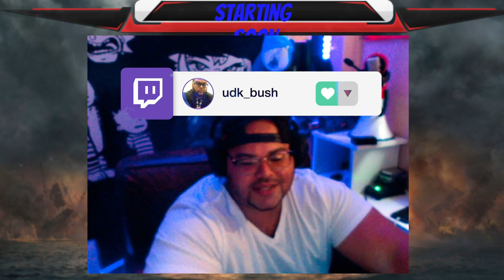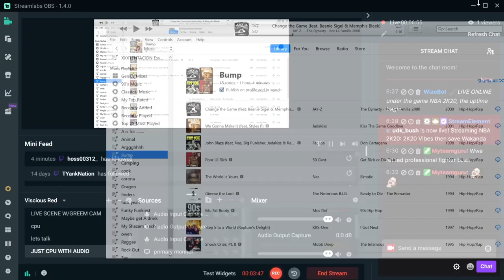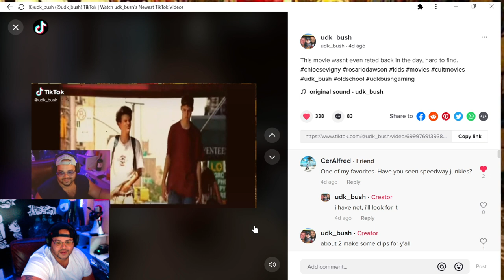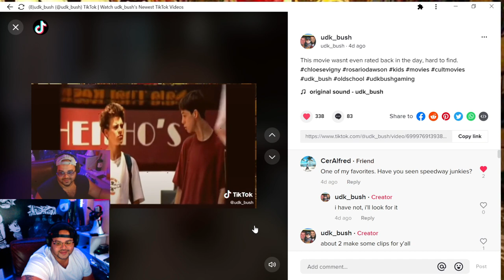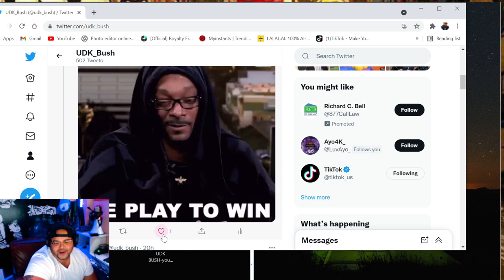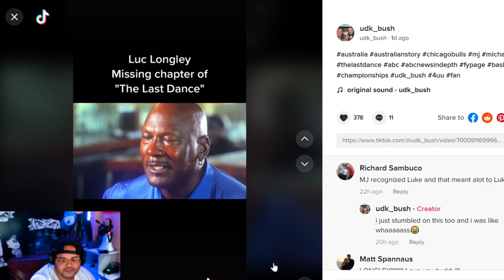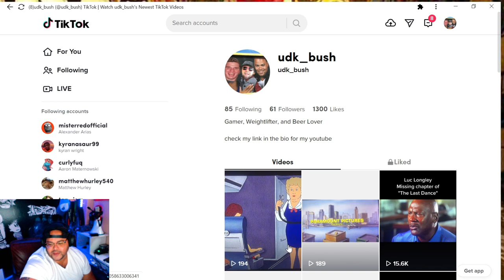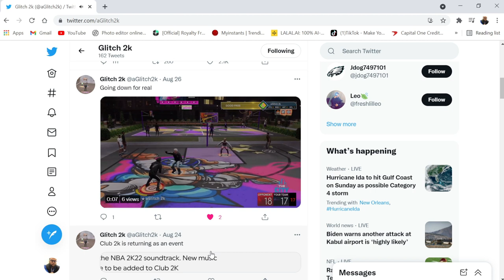MJ & Luc Longley - War for Wakanda: Stream Life XX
This stream life we are playing War for Wakanda, but we talk about TikTok and Twitter clips with Glitch and bumping that OINK, OINK, OINK, OINK

Thank you to SamGGG
 Check his SoundCloud

Harris Heller is the G.O.A.T!

and follow me on the TikkityTok...im such an oldhead